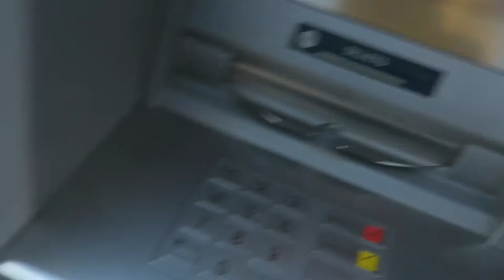La RUSE d'un comédien USA pour ÉVITER LES CAMBRIOLAGES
Dans cette vidéo je voulais te donner les conseils d'un ex cambrioleur pour ne pas se faire dépouiller.

Vieux si tu apprécie ce que tu trouves ici, il y a tellement plus ici :

Matériel :
Canon G7x
SJCAM
SONY ICDTX650
ZOOMH5